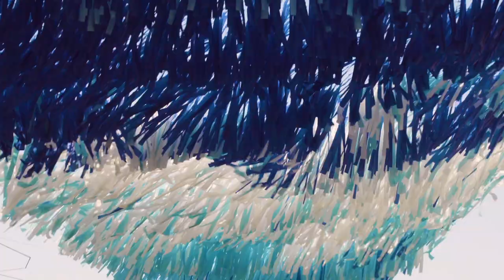Dream Waves Behind the Scenes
On February 20, 2019, “Dream Waves,” the latest Skynet artwork by Patrick Shearn and his Poetic Kinetics team, opens to the public in Portugal. Spanning 171 meters in length and suspended from 3.5 meters to 15 meters high, the artwork is also the largest of the artist’s series of kinetic sculptures to be exhibited in Europe.

Inspired by Portugal's rich ongoing and historical connection to the sea, the artwork is the second site-specific installation Shearn has developed for Freeport Lisboa Fashion Outlet. Last fall, the retail complex hosted “School of Breeze,” Shearn’s debut installation on the Iberian Peninsula. These artworks provide an unprecedented experience of originality and contemporary art innovation to visitors.

Patrick Shearn is world renowned for his striking, larger-than-life, moving sculptures, called Skynets. "Dream Waves” is the latest kinetic art installation of this series, designed to evoke the movements of nature, such as the cresting waves of the Atlantic Ocean.

“With this artwork, I’m aiming to capture wind to create motion evocative of waves crashing on the shore. My Skynet work seeks to emulate natural phenomena because I have always been both humbled and awestruck by the forces of nature,” says Shearn. “Swimming underneath crashing waves is a magical thing to witness– My desire with ‘Dream Waves’ is to create an unexpected opportunity to slow down and experience this wonderful sensation.”

“Dream Waves” is comprised of approximately 3100 linear meters of rope, over 500 hand-tied technical knots and approximately 50,000 ripstop nylon streamers arranged in an elegant gradient pattern that simulates waves crashing and flowing. Harnessing available wind, the artwork undulates in a gorgeous, immersive display that gives viewers the sense that they are deep underwater looking towards the shimmering surface of the sea.